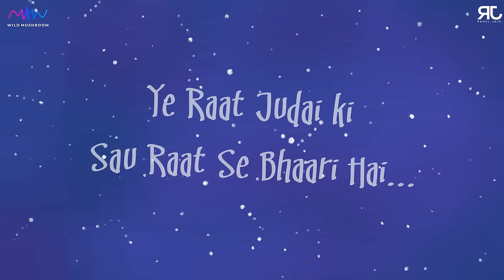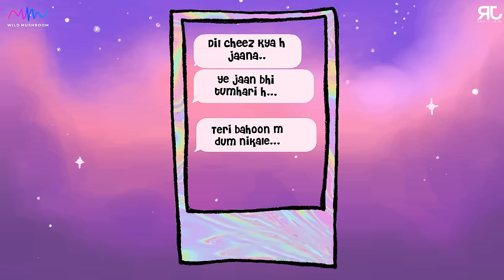Hasrat | Rahul Jain | Sad Romantic Song 2020 | Official Music Video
Watch The Official Music Video Of Rahul Jain's Hasrat .

Hasrat by Rahul Jain

Set ' Phoolon Ki Kadar Poocho ' as your caller tune

Set ' Dil Cheez Hai Kya Jana ' as your caller tune

Audio Credits
Singer - Rahul Jain
Music Produced | Mixed & Mastered By - Soham Naik
Recorded At Rahul Jain's Studio Mumbai

Video Credits
Producer - Wild Mushroom & Amit Jain
Animation & Illustrations - Nidhi MK
Thumbnail Designed By - Harshit MX
Poster Designed - Sunix Thakor